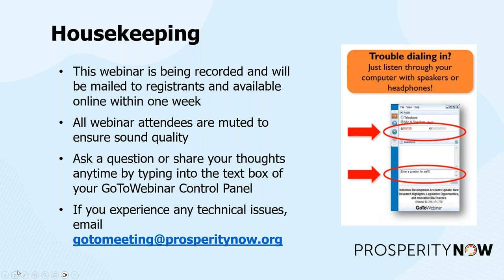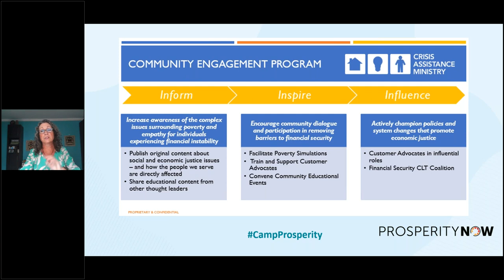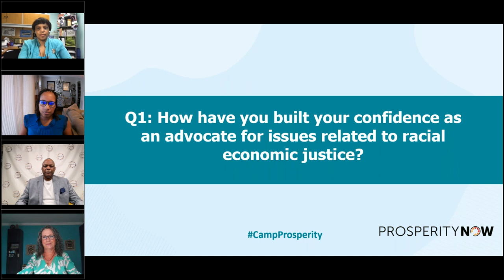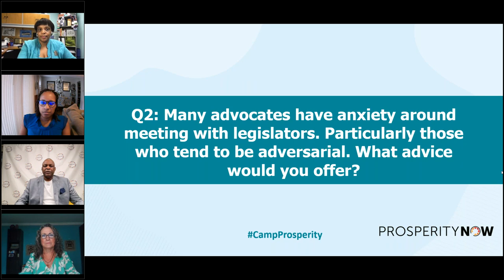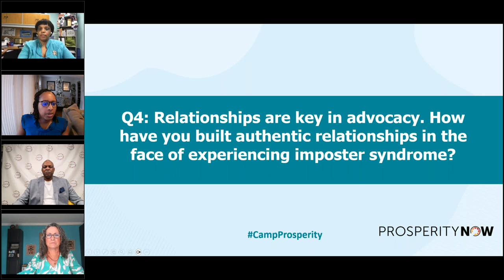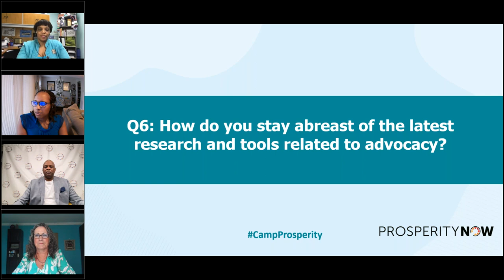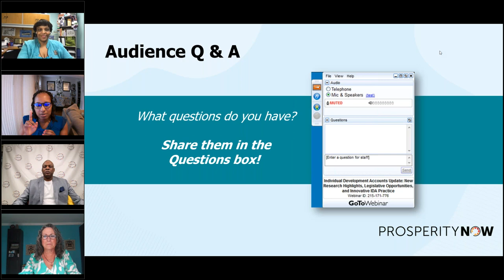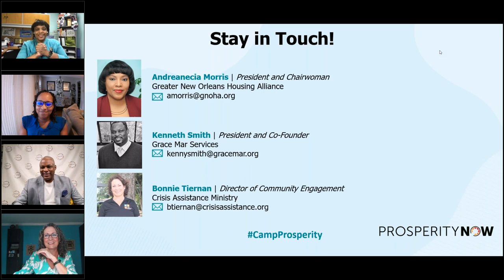Redefining Your Role as an Advocate: Owning Imposter Syndrome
Feeling imposter syndrome? Make it work FOR you! In this Camp Prosperity session, we’ll discuss practical tips and strategies for conquering meeting anxiety and imposter syndrome in legislative meetings. Hear from advocacy experts as they discuss building relationships, leveraging proven strategies, and confidently engaging with legislators, regardless of their stance. Don't miss the boat on this opportunity to chart your course, gain the navigational tools you need to own the room and make a meaningful impact as an advocate.